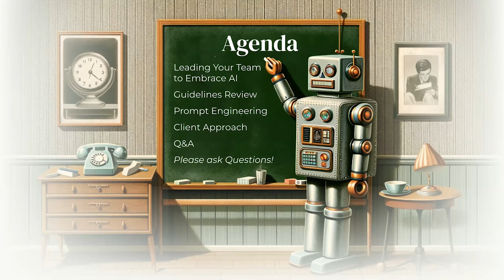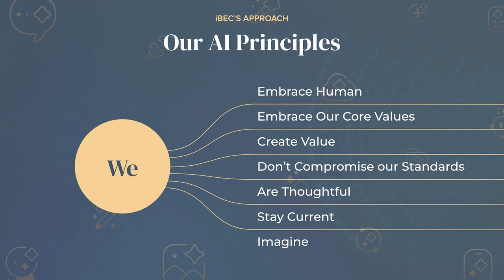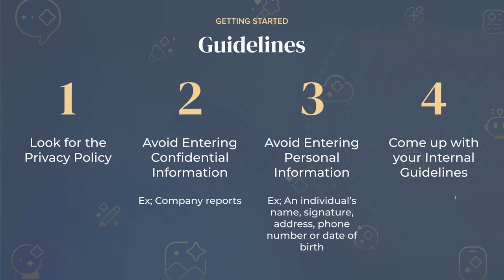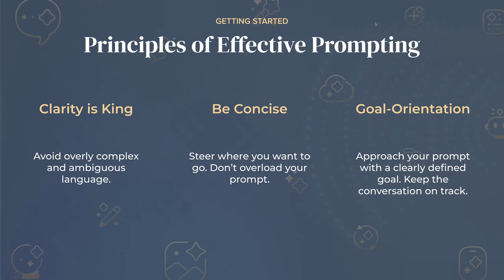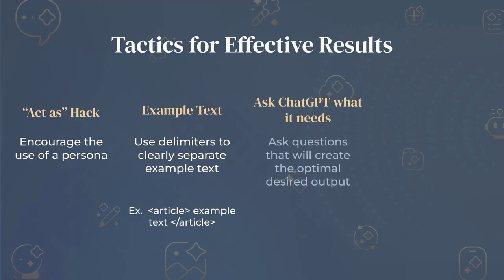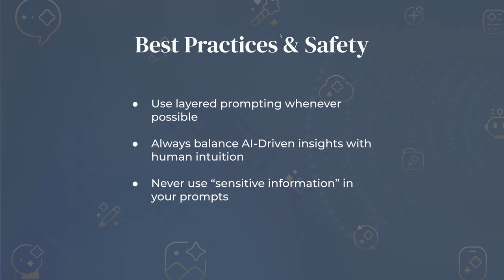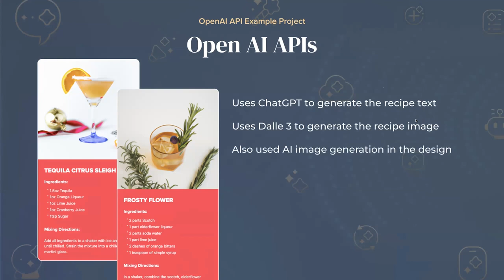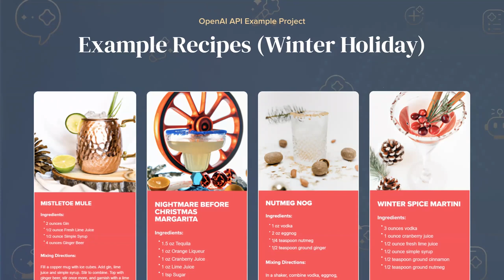How to Use AI in your 2024 Marketing Plan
Join us for an exciting online event where we will delve into the world of AI and its potential impact on your 2024 marketing plan. Discover how artificial intelligence can revolutionize your marketing strategies, streamline processes, and boost your business growth. Our speakers will share invaluable insights, practical tips, and real-life examples to help you harness the power of AI in your marketing efforts. Don't miss out on this opportunity to stay ahead of the competition and unlock new possibilities.